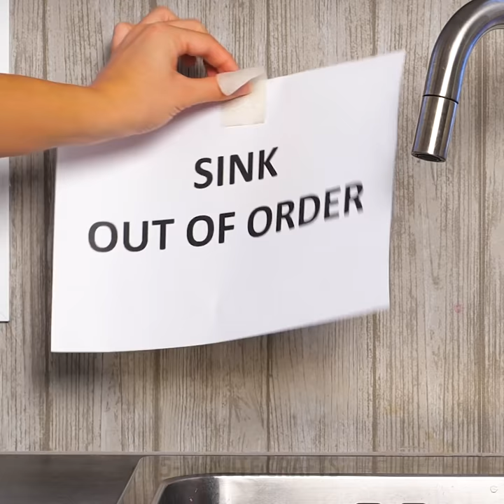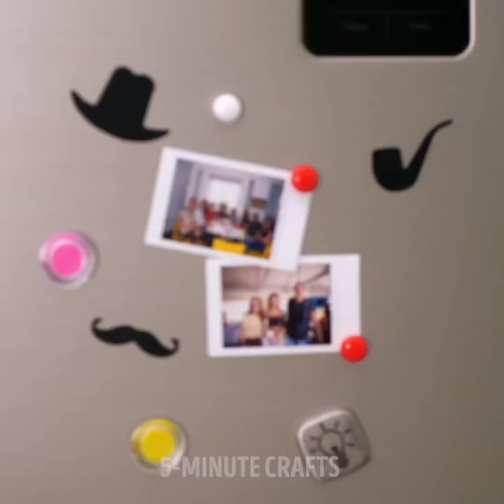28 GENIUS IDEAS TO SAVE YOUR FAVOURITE STUFF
Timestamps

00:01 DIY Denim slippers
01:34 How to clean white shoes
02:39 How to clean phone case